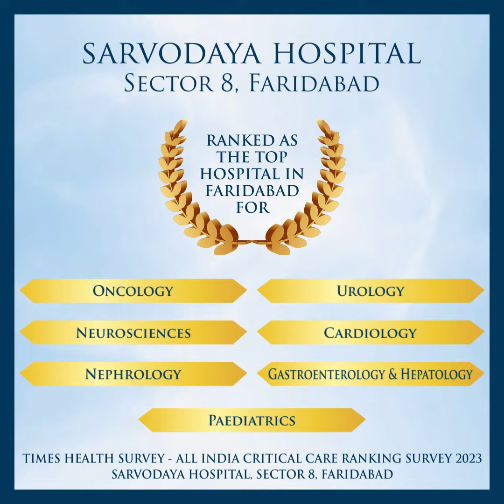All India Critical Care Hospital Ranking Survey 2023 by Times of India!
Sarvodaya Hospital, Sector 8, Faridabad is proud to be ranked amongst Best Multi Specialty Hospitals in India in the All India Critical Care Hospital Ranking Survey 2023 by Times of India. Thank you! For your trust and belief in us.